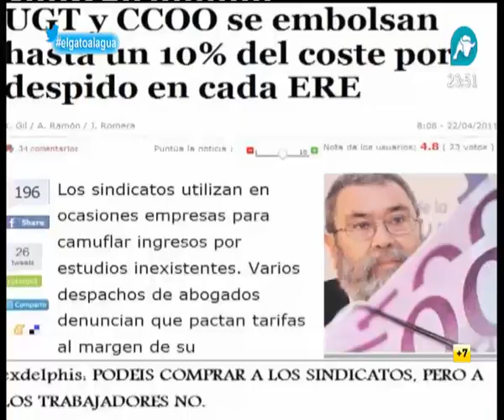Cake Minuesa, el "Follonero" de la derecha, pregunta a Rajoy: ¿Cuándo piensa bajar los impuestos?